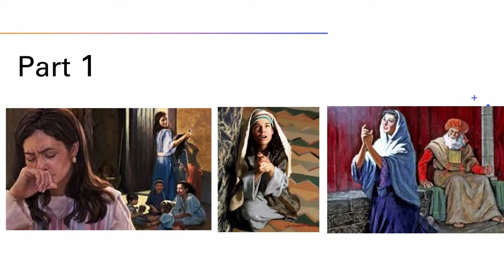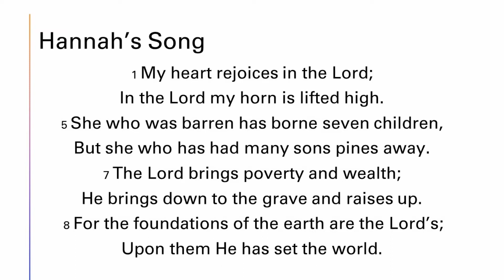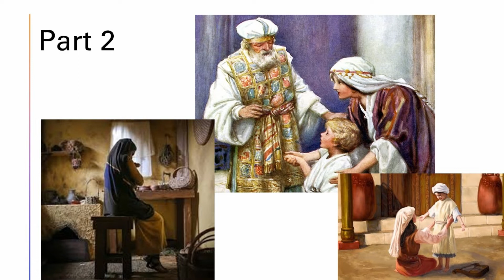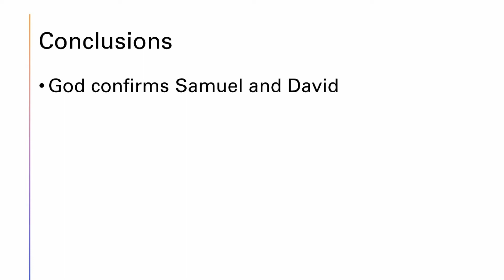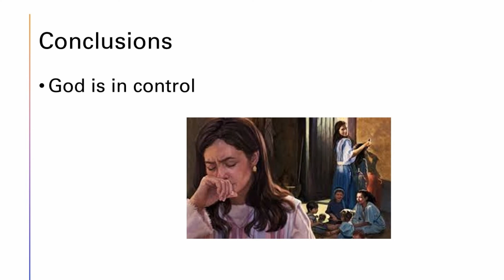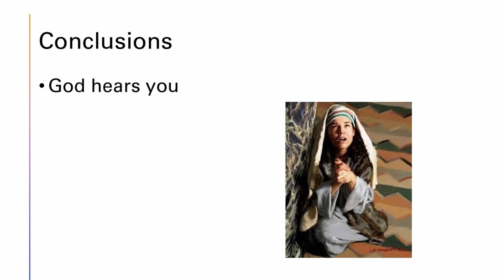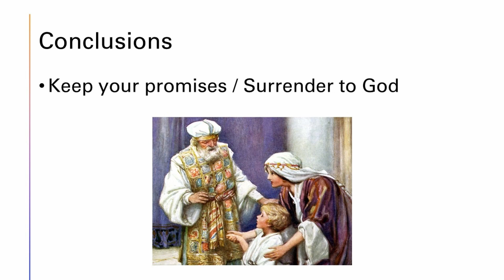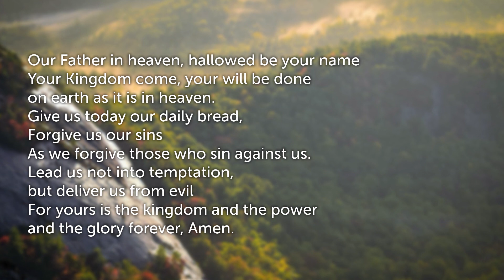20200524 Sermon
Faith Community Church in Edmonds, WA
CCLI License Recording Used